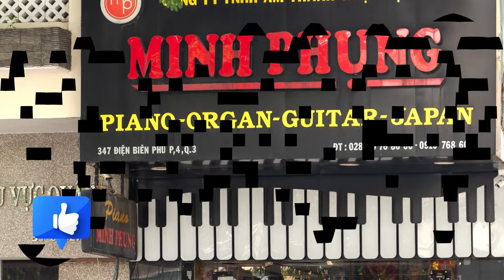UNBOX KURTZMAN K150!!!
Kurtzman k150 Đàn organ Kurtzman K150 là dòng đàn organ dành cho người mới bắt đầu với nhiều chức năng đi kèm như : Cảm ứng lực đánh phím (Touch), máy đếm nhịp (Metronome), Trộn tiếng (Double voice), Tăng giảm tone (Transpose),... Bên cạnh đó đàn organ Kurtzman K150 còn có  300 tiếng nhạc cụ và 300 điệu phong phú đa dạng giúp cho các tác phẩm của bạn trở nên sinh động và thú vị.
-Bàn phím: 61 Phím
-Màn hình: LCD Display
-Tiếng:  300
-Điệu: 300

😍 Hệ thống cửa hàng:
Showroom 1 : 347 ĐIỆN BIÊN PHỦ, PHƯỜNG 4, QUẬN 3, TPHCM
Showroom 2 : 98 BÀNH VĂN TRÂN, PHƯỜNG 7, TÂN BÌNH, TPHCM
Showroom 3: 342 LÝ THƯỜNG KIỆT, PHƯỜNG 6, TÂN BÌNH, TPHCM